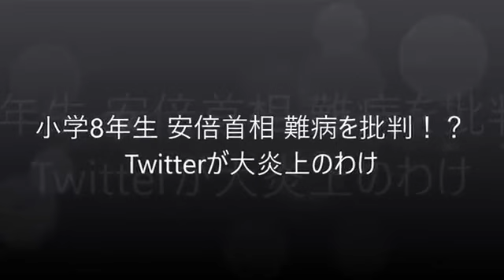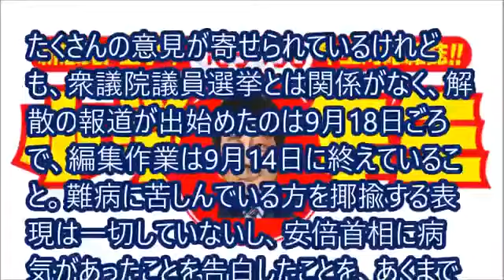小学8年生 安倍首相 難病を批判！？ Twitterが大炎上のわけ【ブログリンク用】